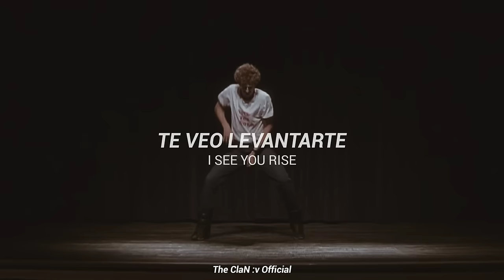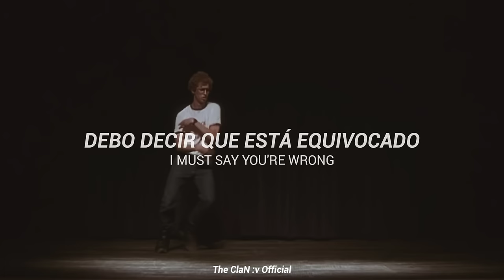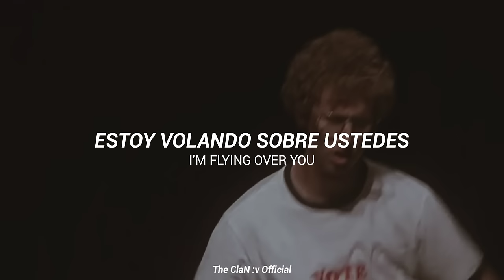Goodbye Horses - Q Lazzarus (Lyrics + Sub. Español)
Artista: Q Lazzarus
Titulo: Goodbye Horses
Album: Married To The Mob
Genero: Alternativa/independiente
Año: 1988